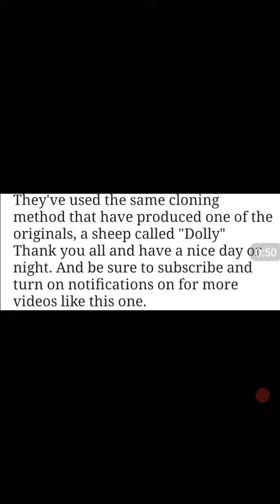China: Chinese scientists creates a monkey clone for the first time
What do you guys and ladies think about this situation?